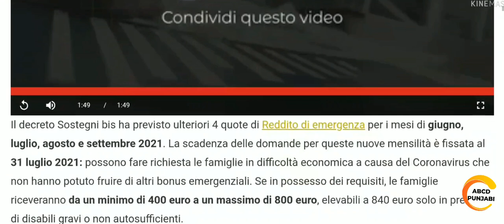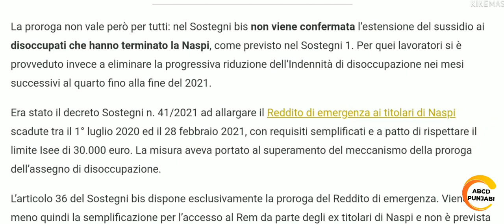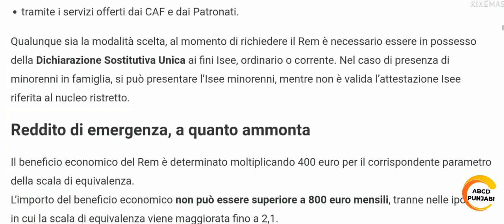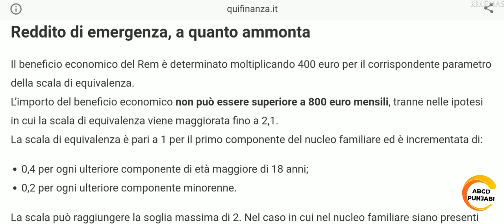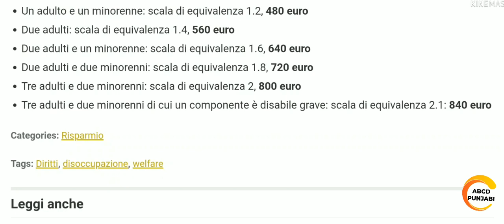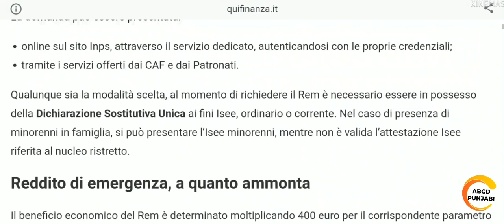Reddito di Emergenza Minimo 400€ massimo 840 euro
Hi
iAm Jamal
Follow me on 👇